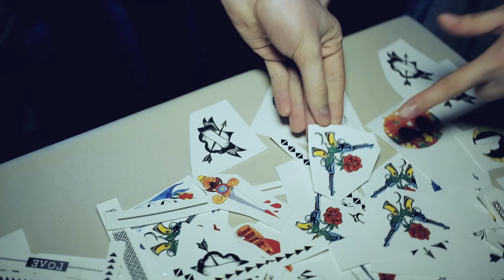JTI / New Year Party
Новогодняя вечеринка для сотрудников в стиле рок-вечеринки. Основной задачей было – привлечь на мероприятие сотрудников, это было реализовано через постановку мюзикла на песни группы Queen. Общая идея рок-вечеринки поддерживалась декоративными элементами, дресс-кодом, активностями (guitar hero, фото-зоны, тату и брендированные футболки), жанром мюзикла, музыкальными группами.

New Year party for employees in the style of a rock party. The main task is to attract employees to the event, it was realized through the production of a musical for Queen songs. The general idea of the rock party was supported by decorative elements, a dress code, an asset (guitarist, photo zones, tattoos and branded T-shirts), a musical genre, musical members.